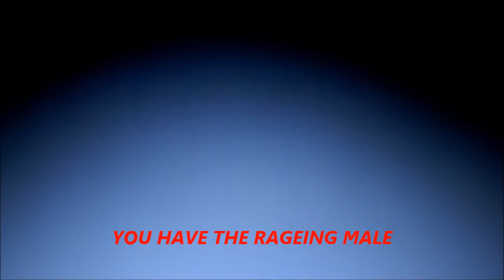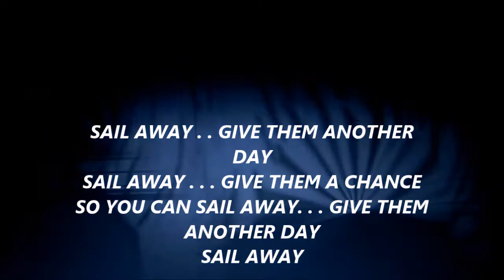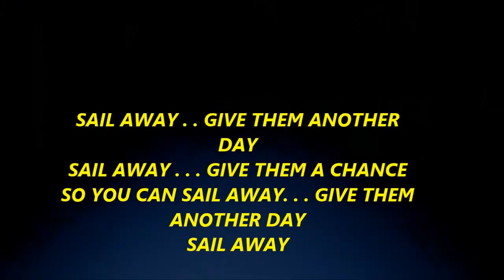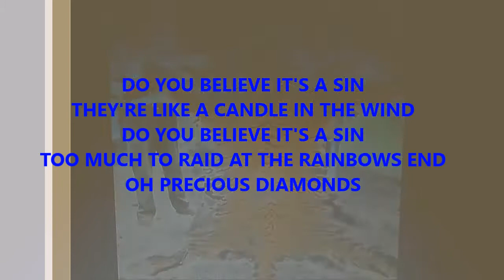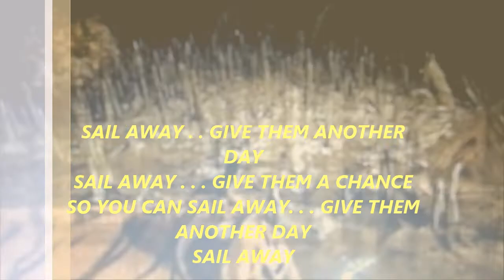THE HUNTER written & arranged by DONNA NYE (tiger poaching) song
A song I wrote called "THE HUNTER" about poaching Tigers in africa, india, asia to the point of extinction.